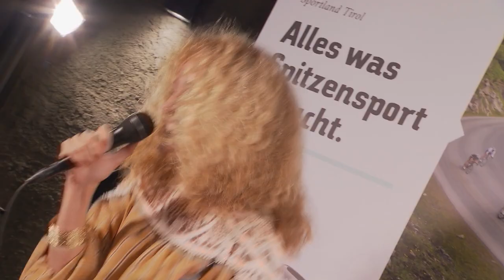Gold für LAURA STIGGER - Österreichs Sensations Weltmeisterin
Die Rad-Wunderwaffe aus dem Ötztal hat wieder zugeschlagen!

Laura Stigger holt 🥇 Gold beim Straßenrennen der Juniorinnen.
Nach dem Mountainbike Weltmeistertitel Anfang September heute auch noch das Regenbogentrikot beim Straßenrennen der Juniorinnen bei der UCI Straßenrad WM 2018 in Innsbruck-Tirol.

Die Besten Bilder der WM Feier mit Laura Stigger!

Featured in this video in order of appearance:

People:
Laura Stigger
Rupert Scheiber
Josef Geisler
Oliver Schwarz
Thomas Rohregger

Credits:
Video: Altenburger Film/ProMedia